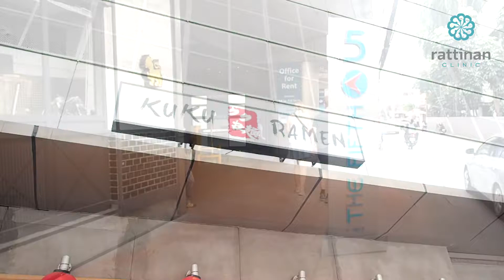วิธีเดินทางมารัตตินันท์คลินิก How to come to RattinanClinic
วิธีการเดินทางจาก BTS ศาลาแดงมารัตตินันท์คลินิดค่ะ หากขับรถมาก็ใช้เส้นทางเดียวกัน จาก BTS ศาลาแดง ผ่าถนนสีลมมุ่งหน้านราธิวาสฯ ผ่านซอยคอนแวนต์  ผ่านอาคารยูไนเต็ด เลี้ยวเข้าซอยสีลมสามแล้วเข้าตึกสิทธิวรกิจเลยค่ะ

👉 Line หรือ @rattinanclinic (มี @ข้างหน้า)